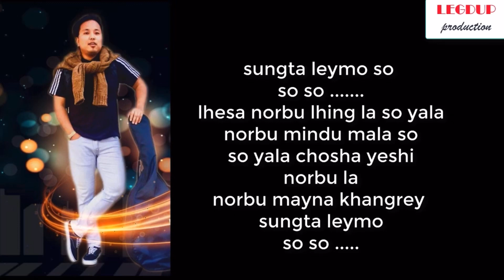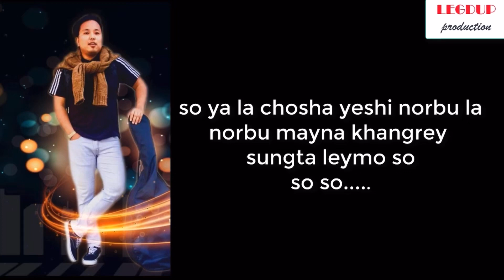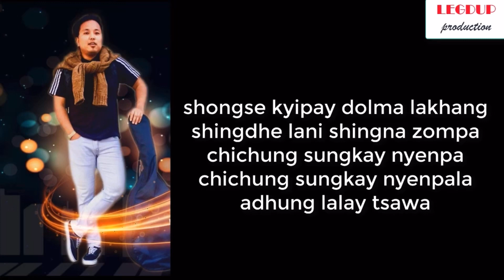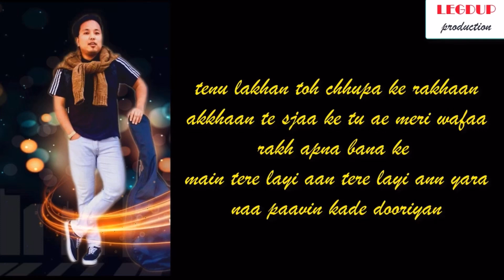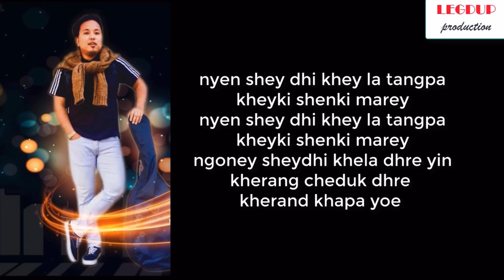Hindi and Tibetan mashup karoake